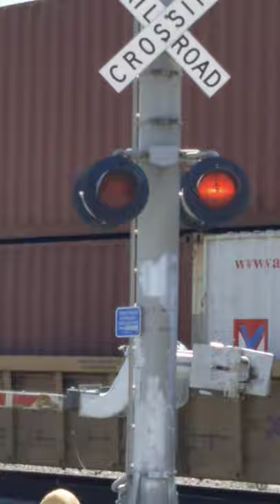BNSF 8193 Two Stack On Baretables, Fulton Shipyard Rd Railroad Crossing, Antioch CA